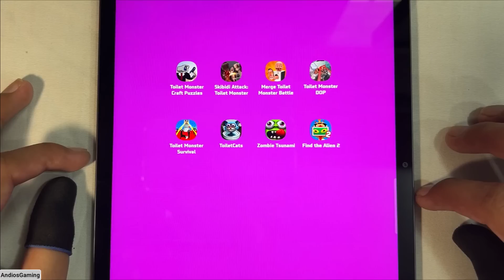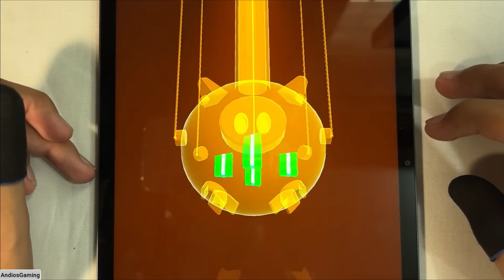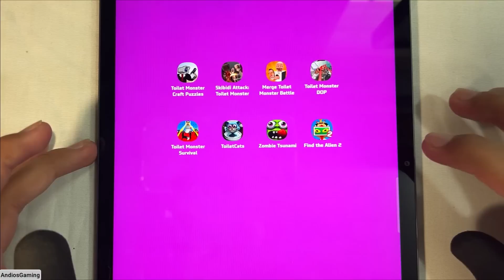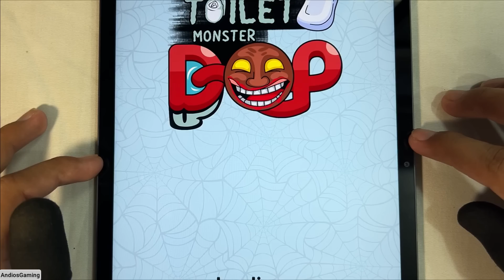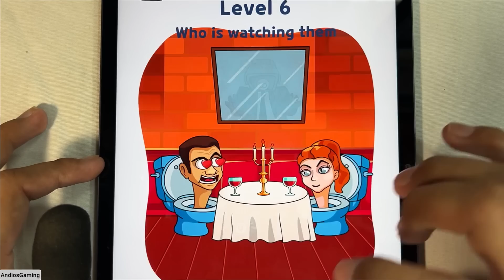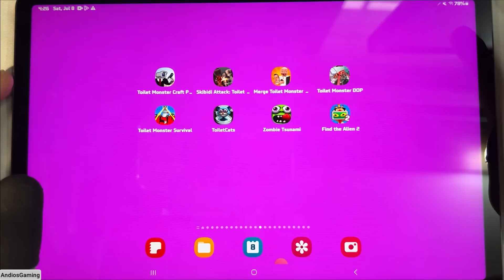Toilet Craft Puzzle,Skibidi Attack,Merge toilet,Toilet DOP,Zombie Tsunami,Find The Alien 2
1. Toilet Craft Puzzle
2. Skibidi Attack
3. Merge toilet
4. Toilet DOP
5. Zombie Tsunam
6. Find The Alien 2
7. Toilet Cats